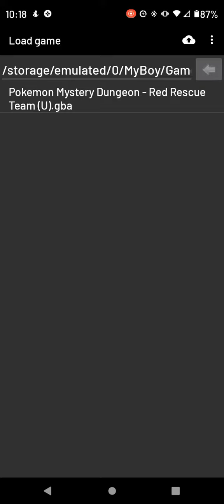{Pokémon RedRescueteam} Demo